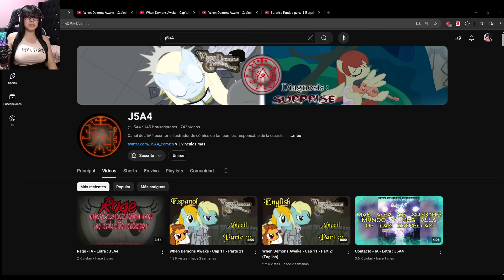MY LITTLE PONY pero con POSESIONES DEMONIACAS! ¦ Reacciono al Comic de MY LITTLE PONY Pte. 2